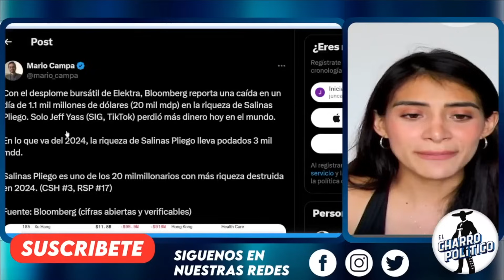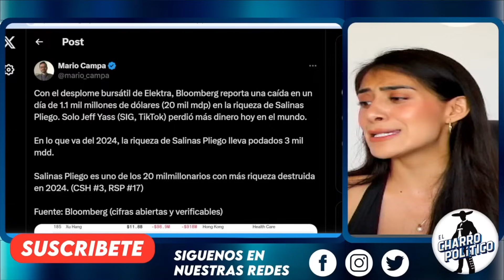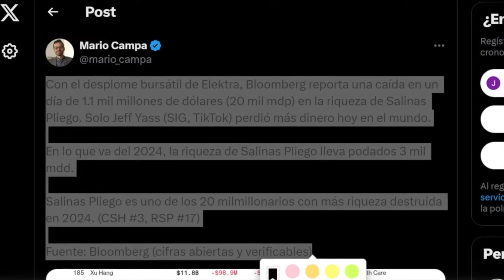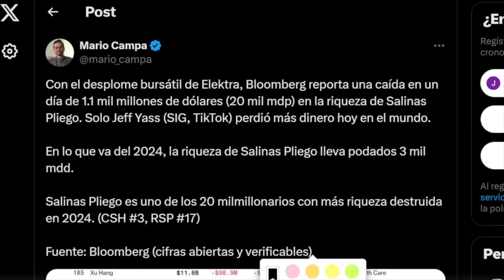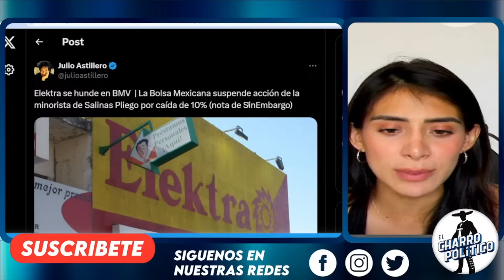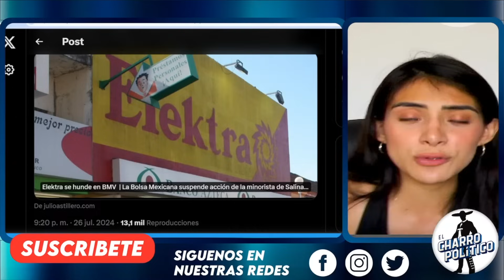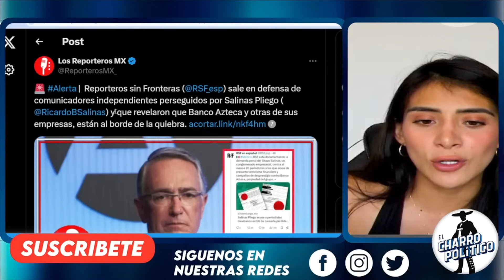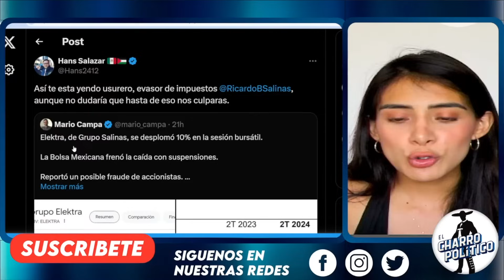ATACÓ A YOUTUBERS! NO QUIERE COMPETENCIA